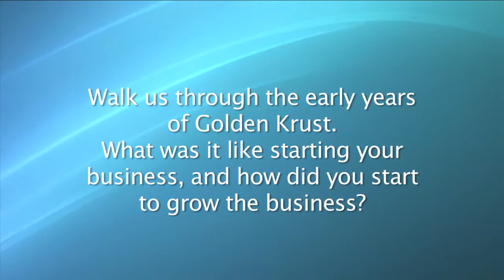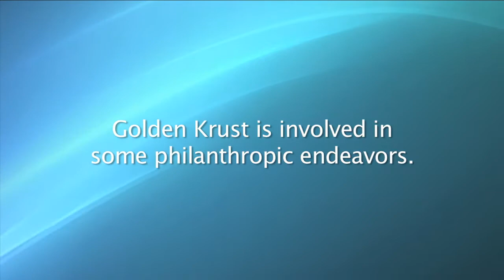Golden Krust - Listen to Talk Business 360 Interview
Golden Krust Interview with Talk Business 360